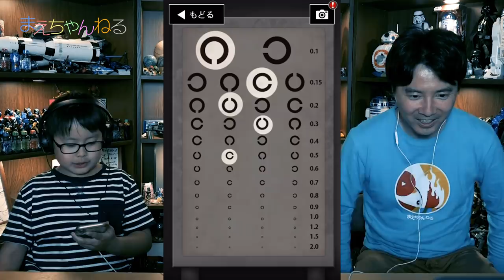ゾンビ青鬼とか怖すぎ...(涙) 青鬼3 #2 | まえちゃんねる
前回、今更始めた青鬼3の実況。皆さんからのコメントやえいしんの同級生から続編願いがありましたので、続きやります！
ホラーゲーム苦手なので今後も続けていけるか不安ですw
今回はひろし編の続きです。

▽まえちゃんねる Tシャツ 販売中♪